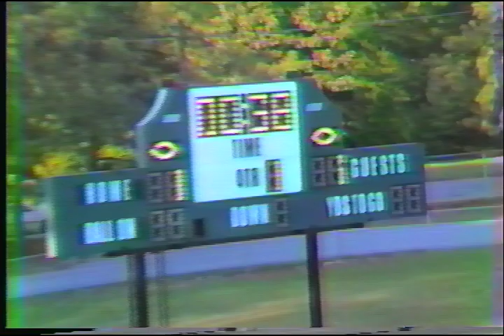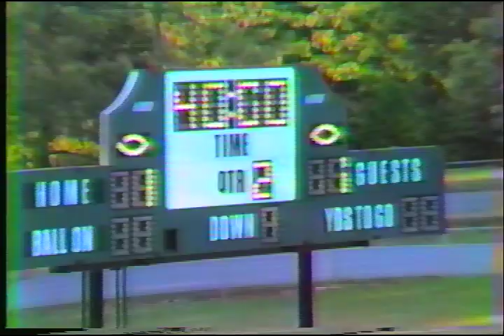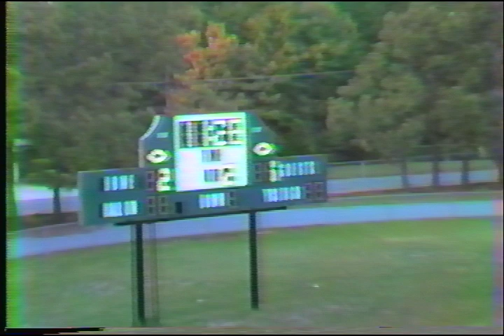1985 Redan vs Stone Mountain (2-1)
Did we clinch the playoffs with this one?